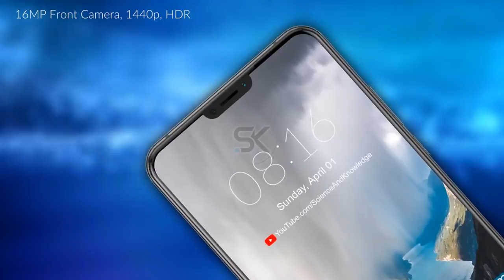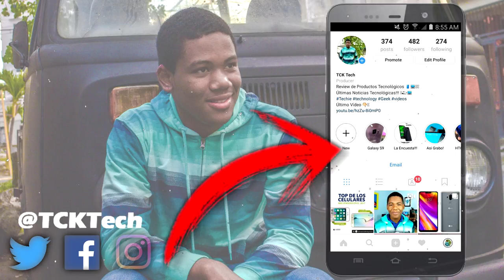Xiaomi Mi 7 El Mejor Gama Alta 2018? (Rumores)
Xiaomi Mi 7 sera el mejor gama alta de este 2018?